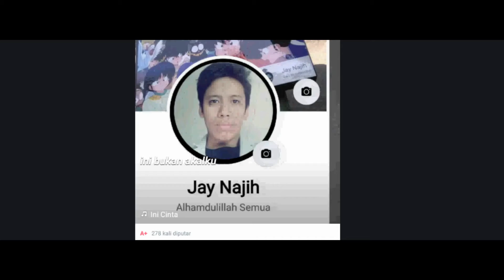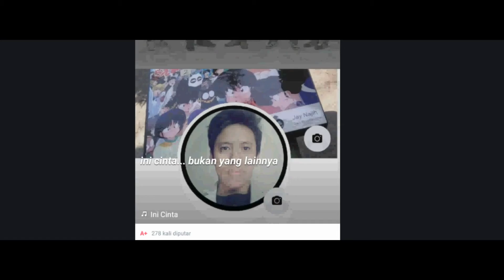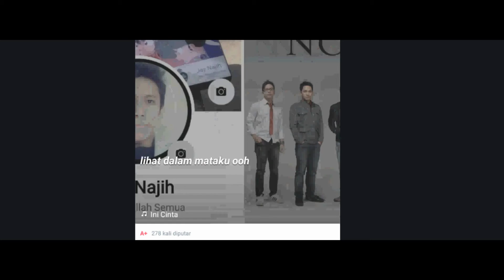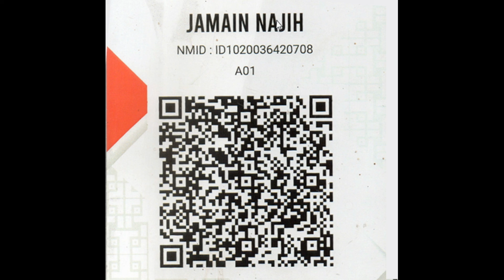JAY NAJIH - INI CINTA (OFFICIAL MUSIC VIDEO)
sebelumnya diciptakan dan dipopulerkan oleh NOAH